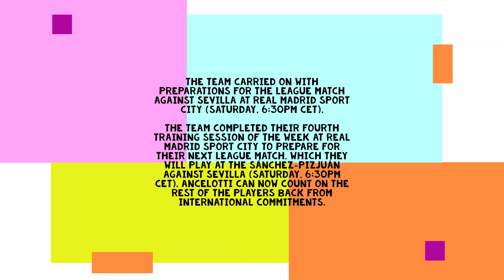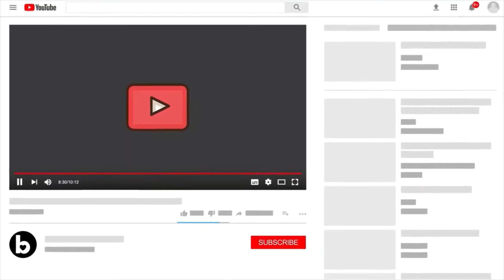Real Madrid Training 19 Oct: All internationals back in action Vini, Jude | Nacho Ceballos indoors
Ancelotti has all his internationals back in action

The team carried on with preparations for the league match against Sevilla at Real Madrid Sport City (Saturday, 6:30pm CET).

The team completed their fourth training session of the week at Real Madrid Sport City to prepare for their next league match, which they will play at the Sánchez-Pizjuán against Sevilla (Saturday, 6:30pm CET). Ancelotti can now count on the rest of the players back from international commitments.

The session began with the players exercising in the gym for half an hour.

They then carried out tactical work on the pitch and practised possession and pressing.

The squad finished the training session with a game on a reduced sized pitch.

Nacho and Ceballos trained inside the facilities.